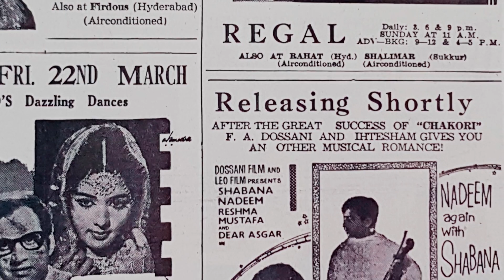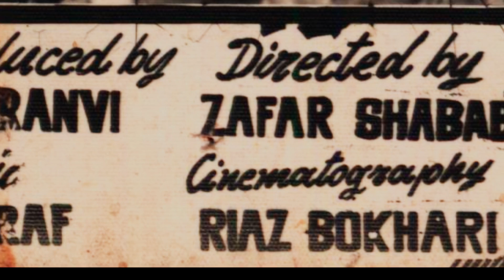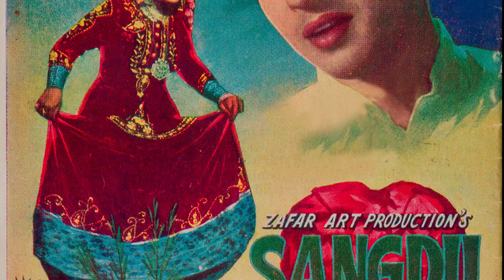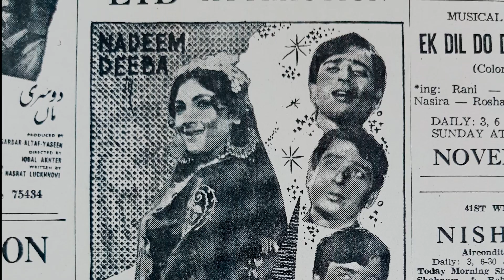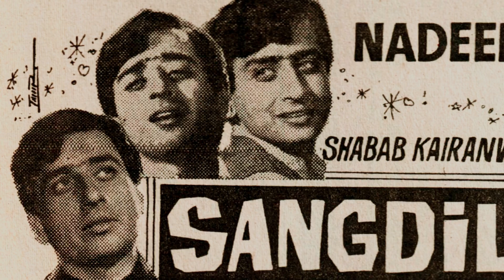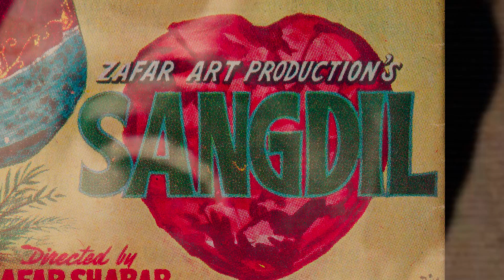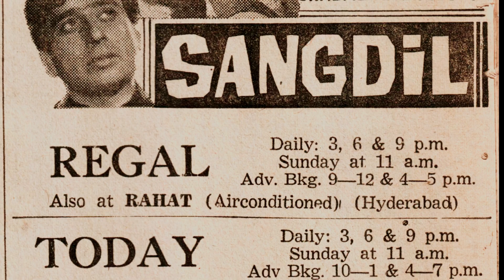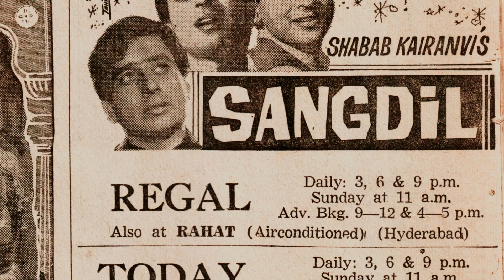SANGDIL (1968) Nadeem, Deeba, Rozina, Saiqa, Masood Akhtar star in a Super Hit Romantic Drama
Film Journalist and Historian Yaseen Hameed reviews SANGDIL, a Super hit romantic drama with a hugely successful score by debutant M. Ashraf from 1968.